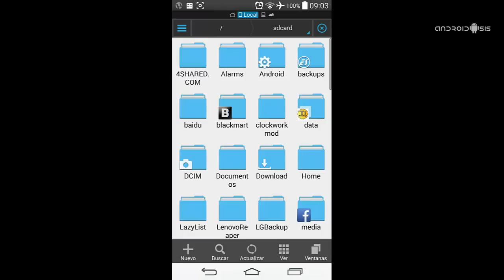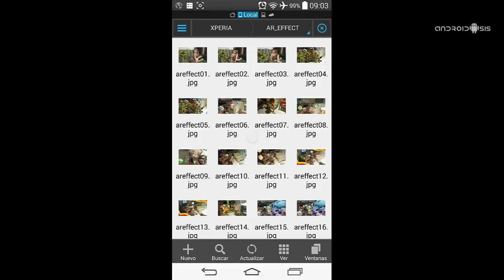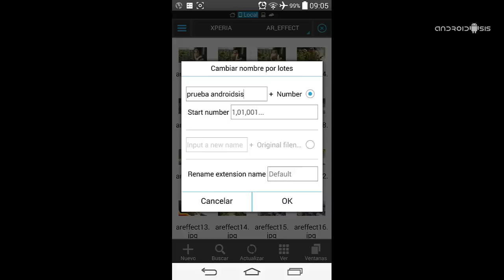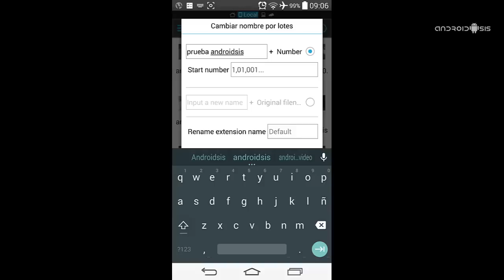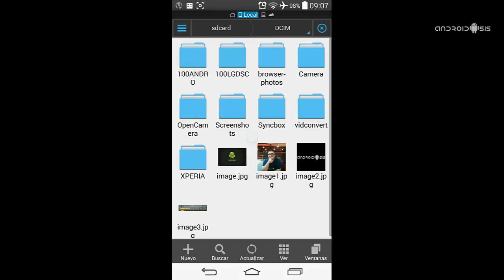Cómo renombrar archivos de forma masiva en Android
Volvemos con los tutoriales prácticos para Android en el que os desvelamos algunos trucos Android, para conseguir sacarle aún un mayor rendimiento a nuestros terminales con sistema operativo Android.
En el tutorial práctico de hoy,les voy a ensañar una buena manera para conseguir renombrar archivos de forma masiva en Android, un tutorial práctico y sencillo donde los haya, en el que para realizar la acción cometida tan solo vamos a necesitar la descarga e instalación del que para mi es sin duda alguna el mejor explorador de archivos para Android del momento. Su nombre ES File Explorer 3.